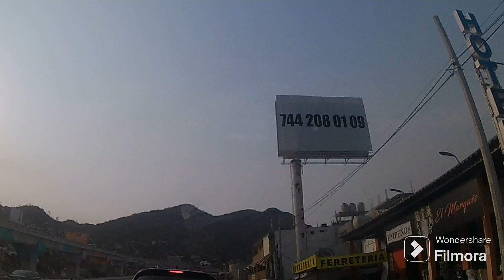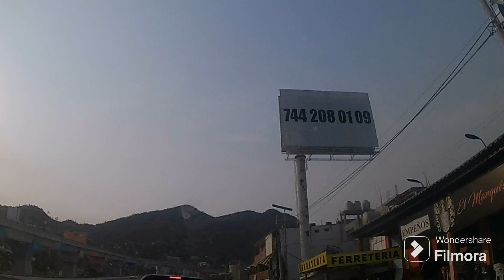Mucha Calor en ACAPULCO GUERRERO 🥵🥵🥵🥵🥵🥵🥵